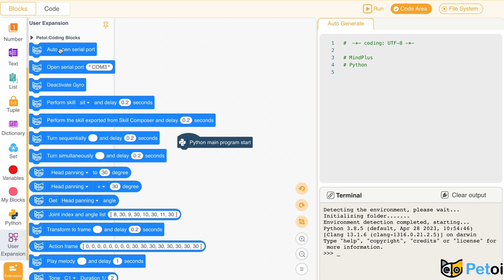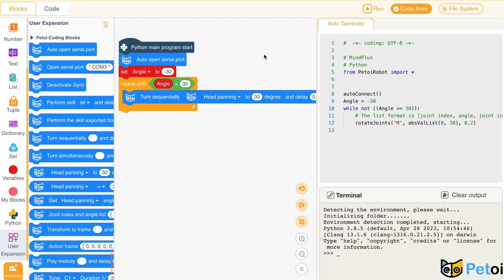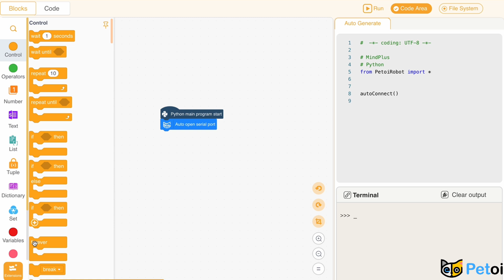Learning Robot Dog Joint Control with Petoi Coding Blocks Curriculum 03 | PetoiCamp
Welcome to PetoiCamp! 🚀 Dive into the fascinating realm of robotics programming with our latest tutorial on Petoi Coding Blocks Curriculum 03. In this session, we'll guide you through the intricacies of learning Robot Dog Joint Control, a crucial skill in creating lifelike and interactive robotic companions.

Learn to program Petoi Bittle Family robot kit with a Scratch-like programming interface.  Easy for kids and teenagers to get started with robot programming.

to make Petoi robots perform tricks and win cool prizes.

Please leave us a comment about what kinds of tricks you wish Bittle to perform.  We or some of our community members may fulfill your wish.

About us 🤖 :

Welcome to Petoi, the innovative creator of futuristic robotic pets! On this channel, we're passionate about sharing exciting updates and engaging discussions surrounding our cutting-edge robotic pet projects, including Nybble, Bittle, and OpenCat. 🤖Dive into the world of robotics as we explore the functionalities and features of these incredible creations. Join us on a journey through the development of our open-source Arduino and Raspberry Pi-based robotic pet framework, where technology meets companionship. Whether you're a robotics enthusiast, a pet lover, or someone fascinated by the intersection of technology and creativity, you're in for a treat!